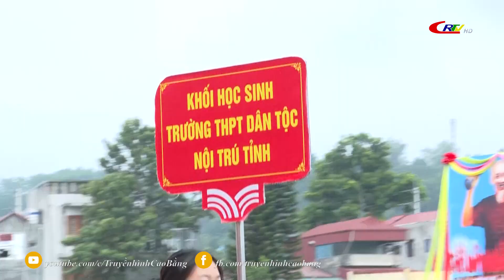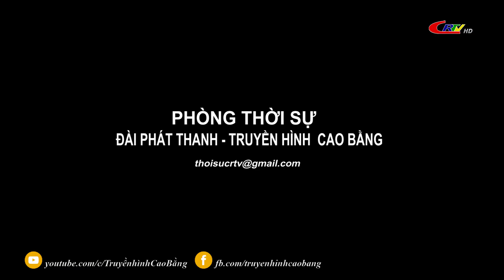Bản tin 16h00 ngày 13/9/2022